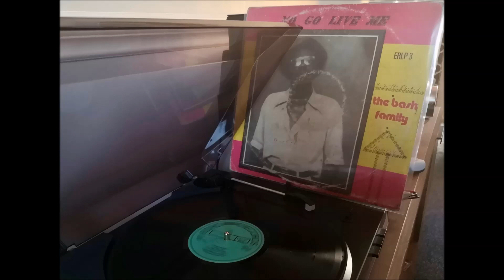The Bash Family - No Go Live Me (1981 - Ghana highlife)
A
1.  No go live me
2.  Emaa beku yen
3.  Agyanka mmbo

B
1.  Mamo “be”
2.  Nbi wobe kofie
3.  We all are one